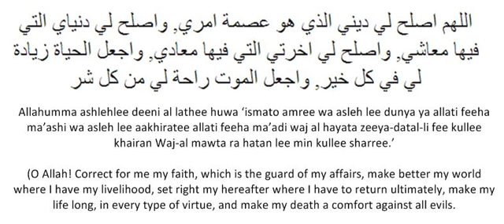Ijazah -Daily Supplication (16)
Ijazah:
An ijazah is the grant of permission or authority usually represented by a certificate used primarily by Sunni Muslims to indicate that one has been authorized by a higher authority to transmit a certain subject or text of Islamic knowledge. In this case, it is Islamic Exorcism.

It is suggested to-
Recite the above verse 1 time every day before sunrise, after the Fazr prayer, & before Sunset, after the Maghrib prayer.

Daily Supplication
Dua – an Arabic word written here in English letters. Three small letters that make up a word and a subject that is large and breathtaking.
Daily Supplication
This word ‘dua’ could be roughly translated to mean supplication or invocation.  Although neither word adequately define dua.
Daily Supplication
Supplication, which means communicating with a deity, comes closer than invocation which is known to sometimes imply summoning spirits or devils.
Daily Supplication
In Islamic terminology dua is the act of supplication.  It is calling out to God; it is a conversation with God, our Creator, our Lord, the All Knowing, and the All Powerful. In fact the word is derived from the Arabic root meaning to call out or to summon.
Daily Supplication
Dua is uplifting, empowering, liberating and transforming and it is one of the most powerful and effective act of worship a human being can engage in.  Dua has been called the weapon of the believer.
Daily Supplication
It affirms a person’s belief in One God and it shuns all forms of idolatry or polytheism. Dua is essentially submission to God and a manifestation of a person’s need for God.
Daily Supplication
Prophet Muhammad, may the mercy and blessings of God be upon him, said, “A slave becomes nearest to his Lord when he is in prostration.
Daily Supplication
So increase supplications in prostrations.’’[1]  “The supplication of every one of you will be granted if he does not get impatient and say, `I supplicated my Lord but my prayer has not been granted’.’’[2]
Daily Supplication
At this point in understanding exactly what dua is, it would be easy for someone from a Christian background to think that dua is prayer.
Daily Supplication
Dua certainly holds certain similarities to the prayer of Christians, however it should not be confused with what Muslims call prayer. Prayer or in Arabic-Salat, is one of the pillars of Islam, and in performing the five daily prayers a Muslim actually engages in a physical form of Dua asking God to grant them Heaven through their actions. Throughout the prayer one also supplicates to God directly.
Daily Supplication
For Muslims prayer is a set of ritual movements and words performed at fixed times, five times per day.  God says in Quran, “Verily, the prayer is enjoined on the believers at fixed hours”.  (Quran 4:103)  Muslims pray in the early morning before sunrise, in the middle of the day, in the afternoon, at sunset and at night.
Daily Supplication
Prayer is an act of worship, in which a Muslim reaffirms his belief in One God and demonstrates his gratefulness. It is a direct connection between God and the believer and it is an obligation.
Daily Supplication
Dua on the other hand is a Muslims way of feeling that connection to God at anytime, in any place. Muslims call on God frequently throughout the day and night.
Daily Supplication
They raise their hands in supplication and ask for His help, mercy, and forgiveness. Dua incorporates praise, thanksgiving, hope, and calling on God to assist the one in need and grant his or her requests.
Daily Supplication
Dua can be made for the individual, their family, friends, strangers, those in dire circumstances, for the believers, and even for the whole of humanity. When making the dua it is acceptable to ask for good in this worldly life and in the hereafter.
Daily Supplication
A person making dua should not hold back, but ask God to grant both the largest and smallest requests.